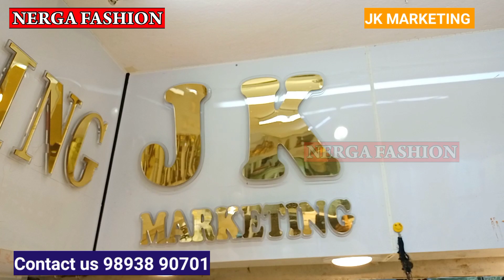branded jeans shirts इंदौर रेडिमेड मार्केट Indore Wholesale Mans Wear Market | Ready made cloth shop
Plz contact only wholesale -
JK Marketing
Menufacture and Wholesale SHIRTS, TSHIRTS, Jeans and Trousers
33/1 Nihalpura, Nakoda Tower
Shop No. 206, Second Floor, Indore
Solved Queries In This Video:
Indore Wholesale T Shirts Market,
Indore Wholesale Mans wear Market,
Indore Jeans wholesale shop,
Indore Trousers wholesale shop,
Ready made Garments,
Mens wear wholesale indore,
Nerga Fashion
Nerga Fashion
contact fashion wholesaller and Manufacturer for Video